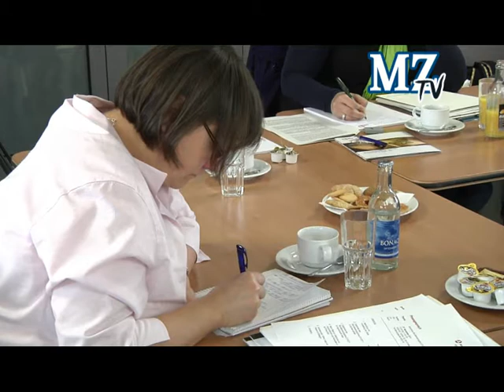Erfolgreiches Ausbildungsjahr 2011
Halle, 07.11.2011:  Der demografische Wandel und Fachkräftebedarf haben zu einer Wende auf dem Ausbildungsmarkt geführt. Die Unternehmen wie KSB gehen deshalb neue Wege.